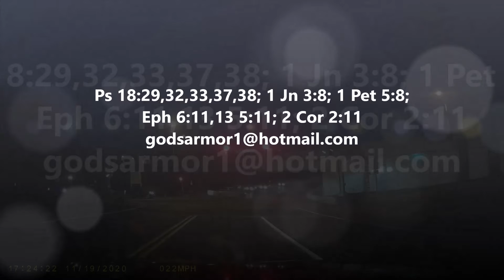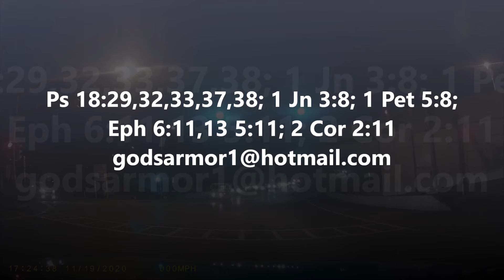Daily Devotional December 9